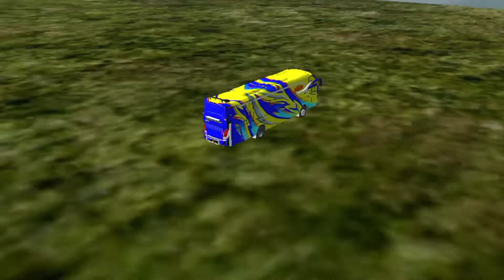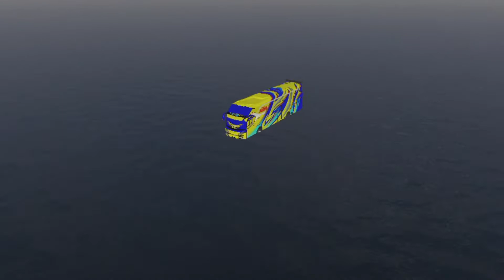MABAR RUSUH PERDANA BARENG SUHU MAS BRO&BALON😁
RUSUH PERDANA V3.7 SALAM 3 PEDAL LOSS BODOL🤣🤣🙏